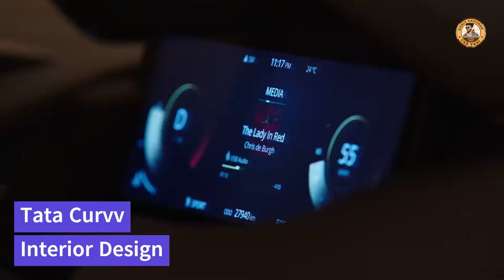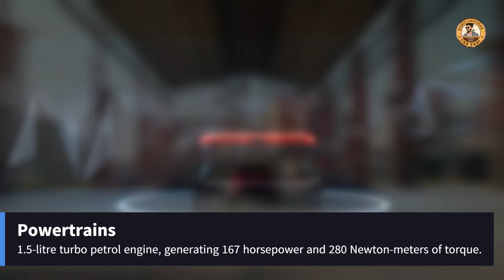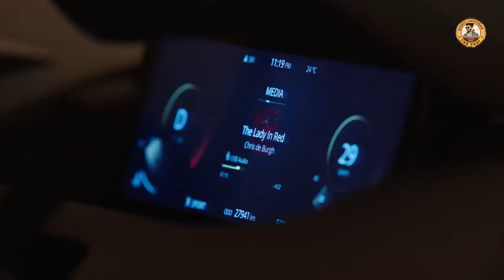Tata Curvv 2024 Launch | Interior, Price, Launch Date, And More!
Welcome to Car Vani, your ultimate destination for everything automotive! In this video, we're thrilled to introduce you to Tata's latest marvel – the Curvv , a groundbreaking coupe SUV poised to shake up the C-SUV segment.

Get ready for a thrilling ride into the future of SUVs with the Tata Curvv ! Watch now and stay passionate about cars!

Timestamps:

0:00 - Intro and Overview
0:16 - Exterior Design Tata Curvv
0:43 - Interior Tata Curvv
1:04 - Powertrains and Specifications
1:32 - Performance
1:53 - Pricing Expectations
2:15 - Closing Thoughts

 Highlights:
Discover the unique design elements, interior features, and the powerhouse engines that make the Curvv stand out. We'll discuss the expected pricing for both the Internal Combustion Engine (ICE) and Electric Vehicle (EV) variants, providing a comprehensive breakdown of what makes the Curvv a potential game-changer.

 Why Watch?
Join us as we explore every inch of the Tata Curvv, from its eye-catching exterior to the futuristic interior. We'll also delve into the performance aspects, pricing strategy, and how it stacks up against competitors in the market.